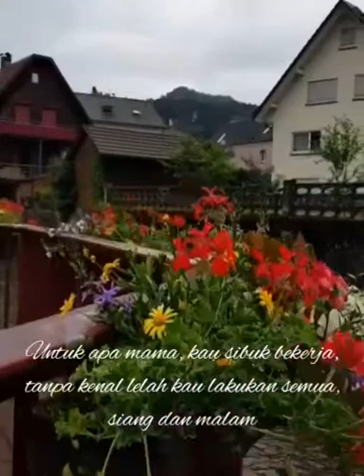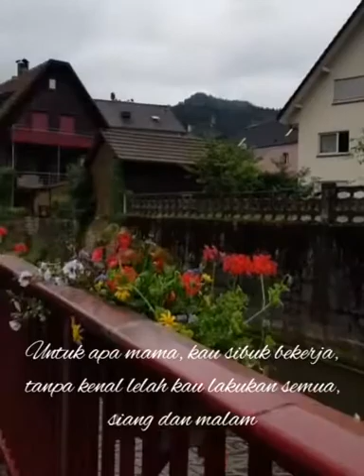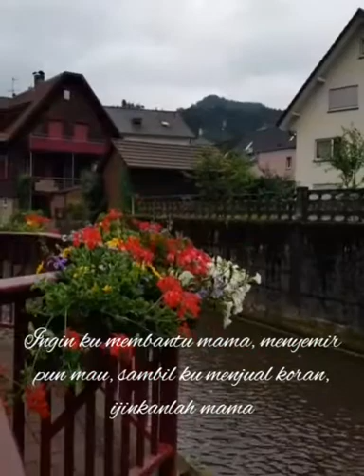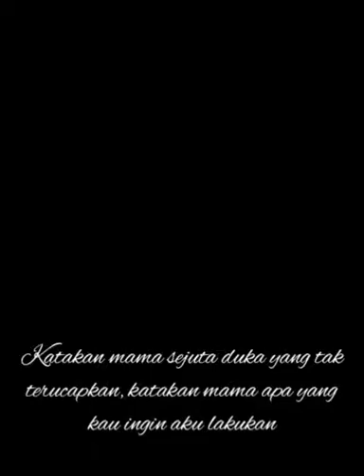Janter Simorangkir - Katakan Mama (Cover dan Lirik)